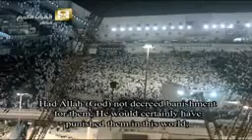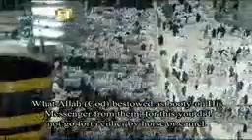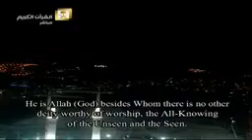talawat quranih min bayt alllah alhram